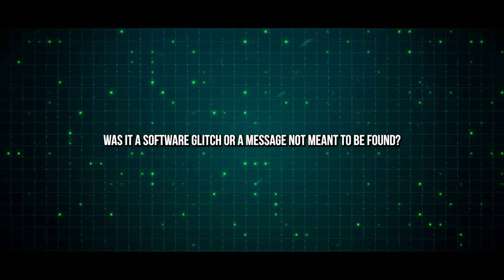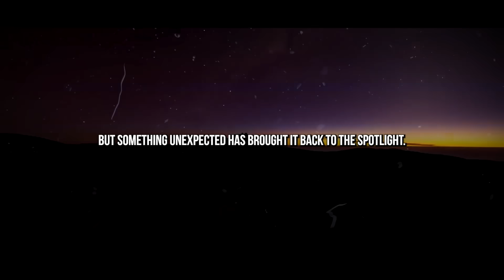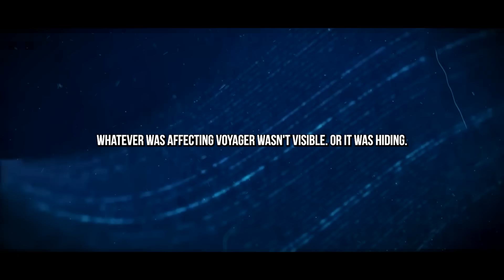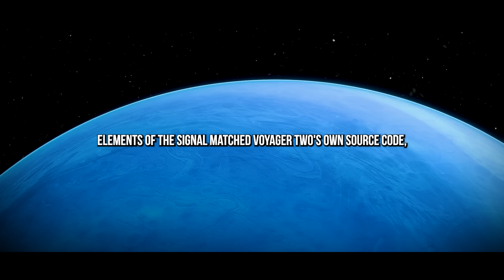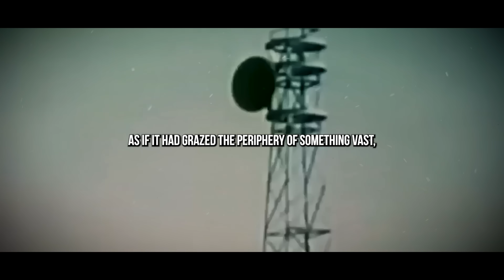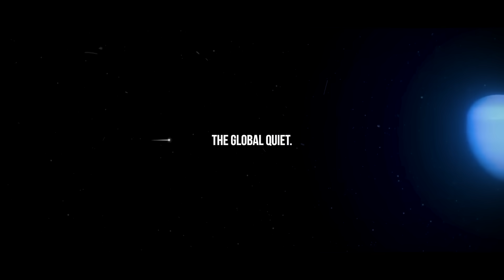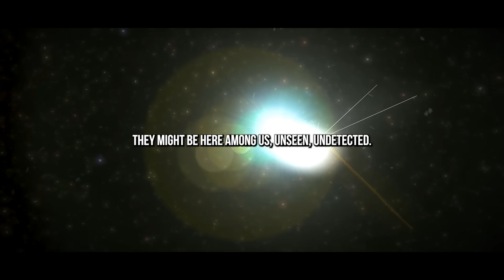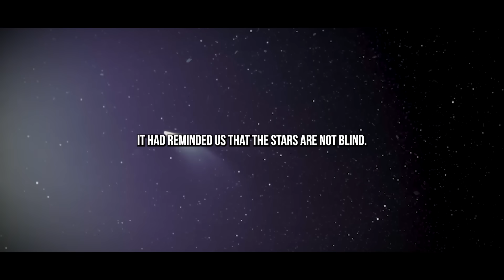Voyager 2 just turned back and CONFIRMS what WE ALL FEARED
For over four decades, Voyager 2 has journeyed alone through the vast void of space, faithfully transmitting whispers from the edge of our solar system. But recently, it did something unexpected—it turned back. Instruments once aimed outward suddenly pivoted inward. And what triggered this shift? A disturbing anomaly far beyond the reach of the Sun’s influence.